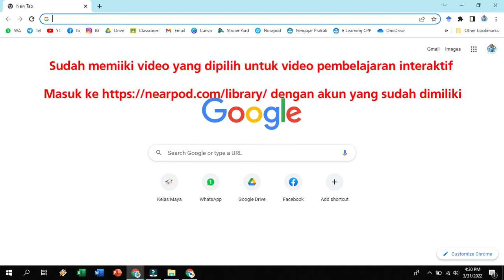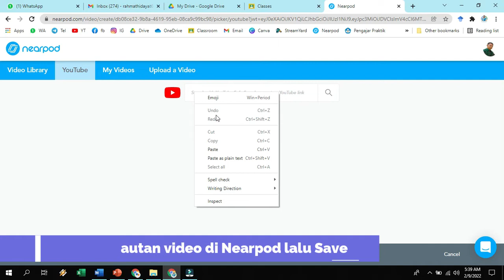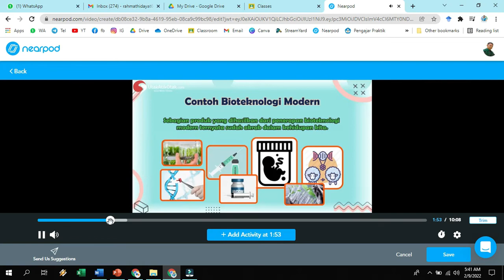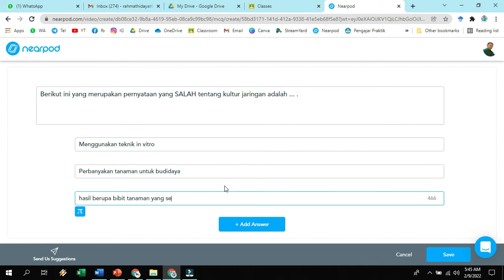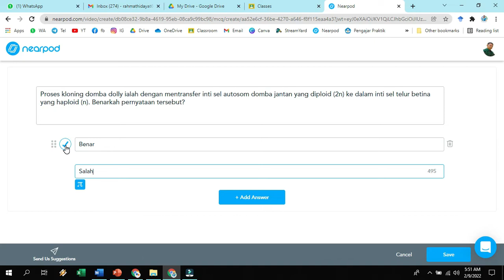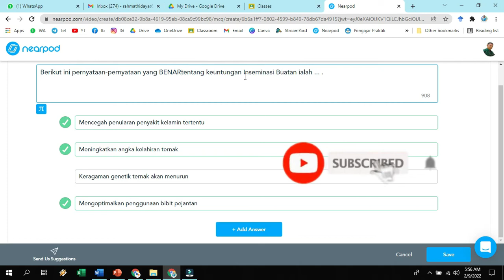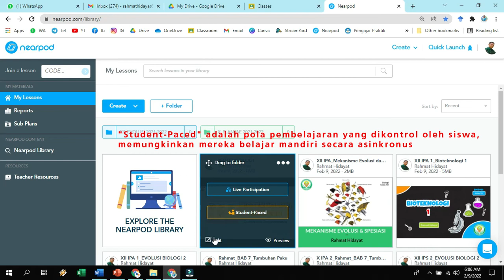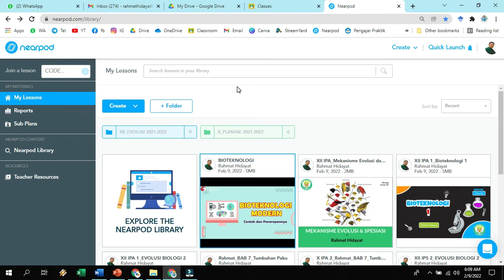Membuat Video Interaktif dengan Nearpod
Nearpod adalah Aplikasi Pembelajaran Interaktif untuk guru dan siswa.
Video ini mendemonstrasikan cara membuat video pembelajaran menggunakan nearpod agar menjadi interaktif dengan aneka kuis berbentuk soal uraian, soal pilihan ganda, soal benar-salah dan soal soal jawaban ganda.